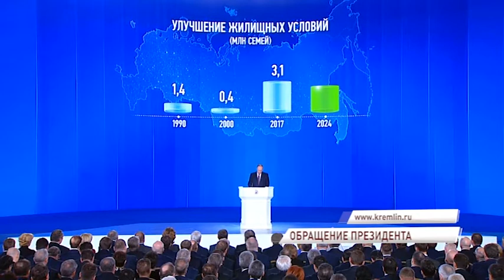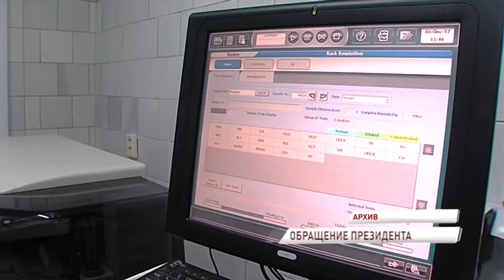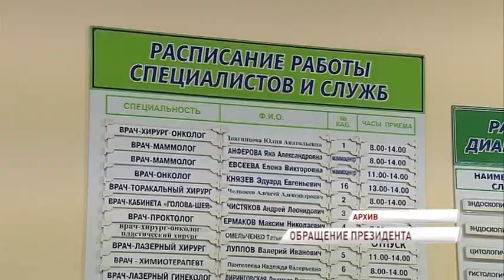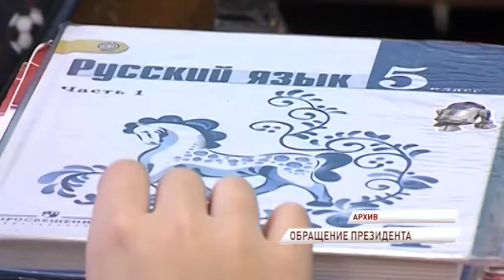Владимир Путин огласил послание Федеральному Собранию